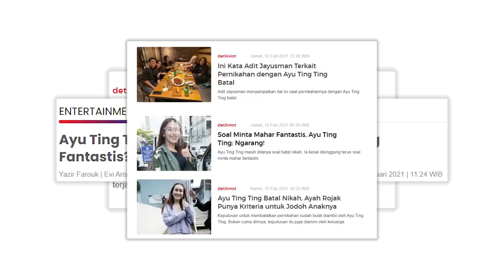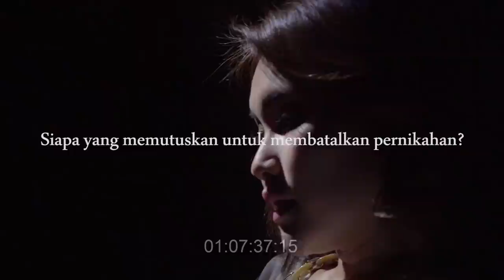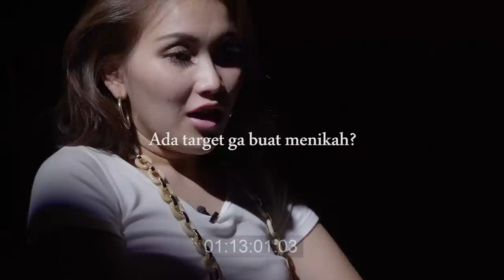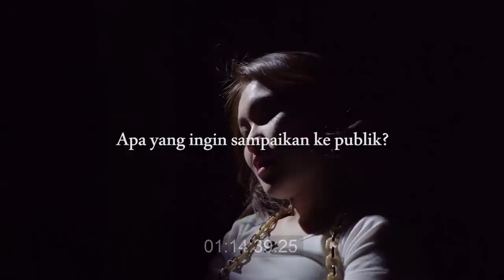SAYA YANG MENYUDAHI HUBUNGAN INI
Video ini saya buat untuk menjawab semua pertanyaan tentang hubungan saya dan berita yang beredar diluar.

Terima kasih buat semua yang sudah mensupport saya sejauh ini.